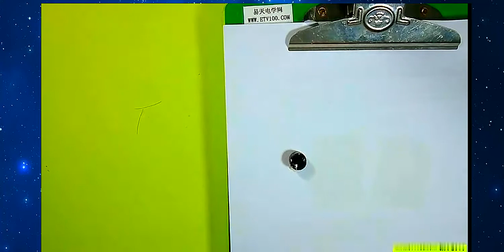教妳認識電子元器件 28有源蜂鳴器的檢測